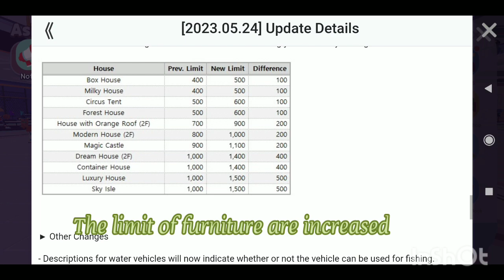New update preview || upcoming update || play together || mirabel playzYT